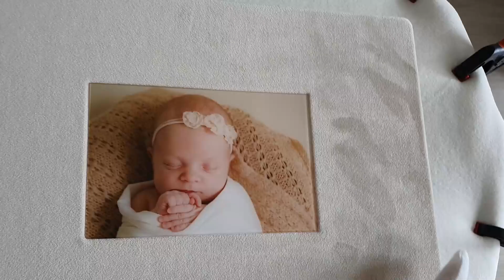Newborn focení miminek blízko Český Těšín .👶✨Nejlepší čas pro focení je do 14 dnů od narození.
Představuji vám Fotobox s paspartovanými fotografiemi!
📸 Co všechno Fotobox obsahuje:

- Elegantní a ručně vyráběné pouzdro s fotografií, chráněnou akrylovou deskou, která imituje vzhled skla.
- Stylové paspartované rámy pro vaše snímky.
- Součástí Fotoboxu je také USB potažené látkou, na kterém naleznete digitální verze vašich fotografií.

Tento Fotobox je kompletní řešení pro uchování vašich vzpomínek v jednom elegantním a praktickém balení. Uchovejte si své cenné chvíle stylově a s nádechem elegance.

Fotobox s paspartovanými fotografiemi je ideální volbou pro každého, kdo chce mít vše potřebné na jednom místě.

Aktuálně produkty nechávám vyrábět výhradně pro zákazníky, kteří byli u mě na focení.